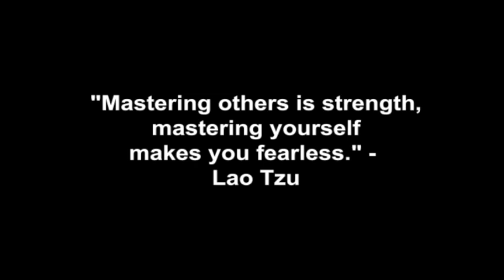Is Watching Porn Bad?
Coach Corey Wayne discusses why men watch pornography & what it means about them and their personal life.

Corey Wayne